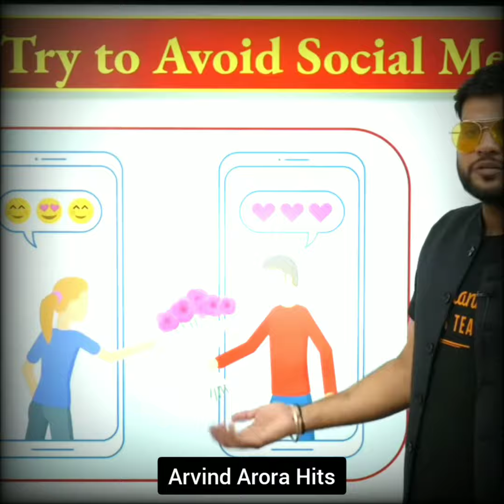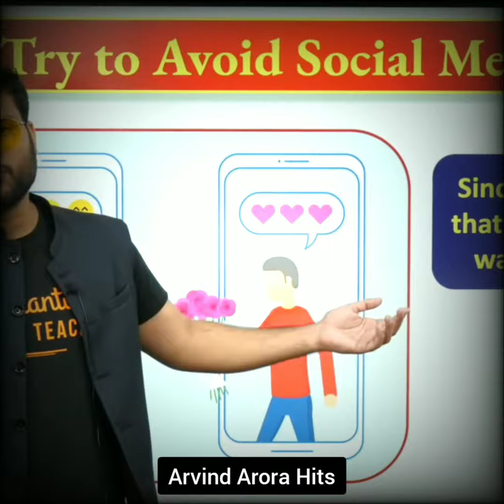Social Media पर ऐसा कभी मत करना 😱 | Arvind Arora Hits | A2 Motivation